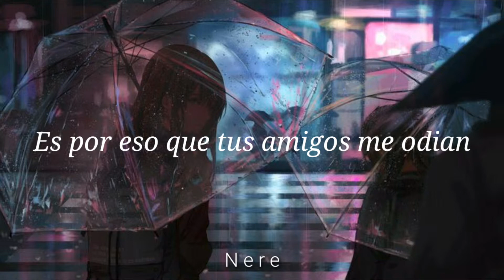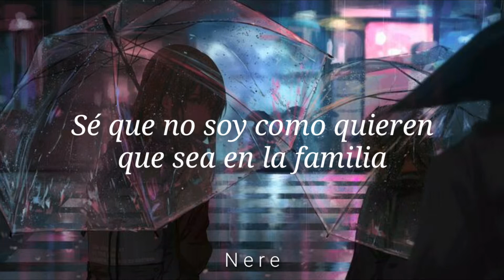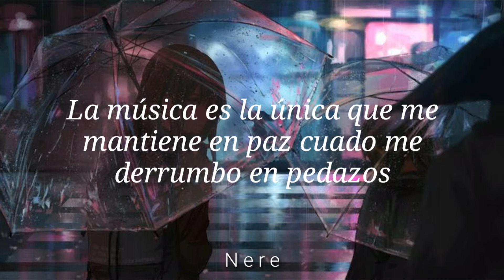Star Shopping. | Lil Peep [Traducción al español]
Este es mi primer vídeo. Gracias por verme.

Espero la traducción haya sido de su agrado. Si tengo algún material de tu propiedad, puedes decírmelo, y sin molestia alguna lo cambiaré. Si tuve algún error ortográfico en la traducción, me serviría mucho que me lo dijeras, así me ayudas a mejorar. ❤ Gracias.

Si quieres que haga la traducción de alguna de tus canciones favoritas,  puedes decírmelo en los comentarios. 🌻

Créditos de la imagen utilizada en este vídeo a su respectivo autor o/u autora.